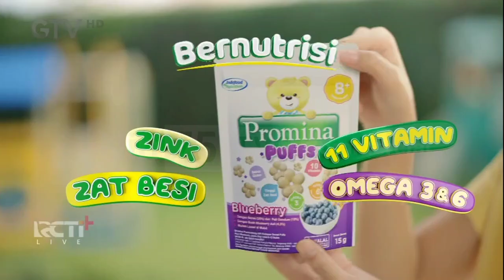Iklan Promina Pinkfong Baby Shark - Coba Ini Bisa Itu 15sec (2024)